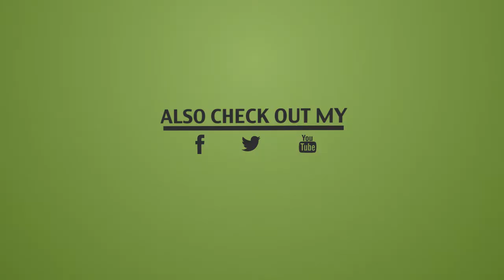Car Crash Compilation Jan 2013